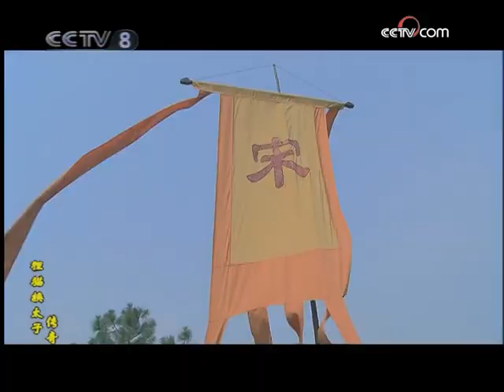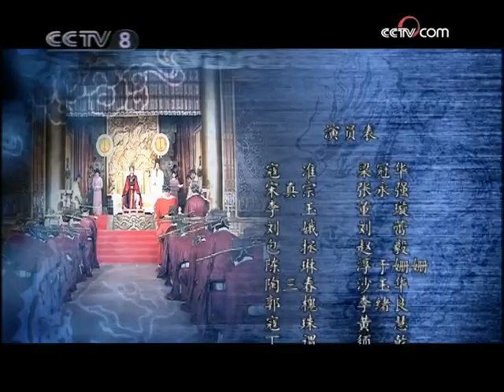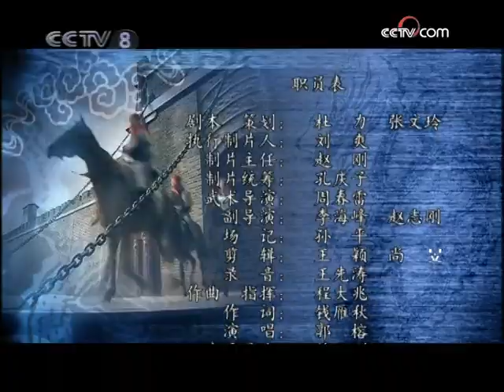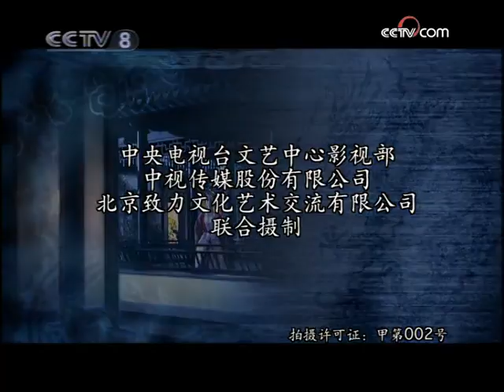澶州城大破辽军 真宗和李玉一见钟情《大宋奇案之狸猫换太子传奇》第1集（主演：梁冠华 董璇）【CCTV电视剧】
Highlights：宋真宗年间，辽兵数十万大军进犯宋都的门户澶州。老将陶三春率三万兵马死守待援，战斗进行的异常惨烈。高门宿将高怀、高杰、高亮先后捐躯。澶州城危在旦夕，京都危在旦夕。以奸佞丁谓、王钦若为首的投降派还在蛊惑皇上放弃抵抗，弃城出逃。

■□剧情简介■□
北宋真宗年间，辽军大举进攻宋， 要塞澶州危急，真宗皇帝率禁军主力增援，然而大军到了黄河岸边，真宗却畏怕危险，不敢过河。以寇准为首的主战派与以丁谓为首的主和派发生了激烈的争执，寇准情急之下拖拽皇帝衣袖，造成局势失控，形成僵持的局面。在这危急时刻，一位名叫李玉的王府诰命挺身而出，用自己的聪明智慧，打破了僵局，促成皇帝渡河；保住了宋氏江山。